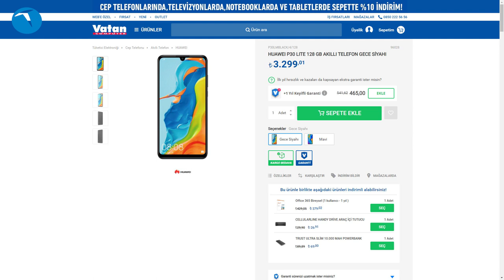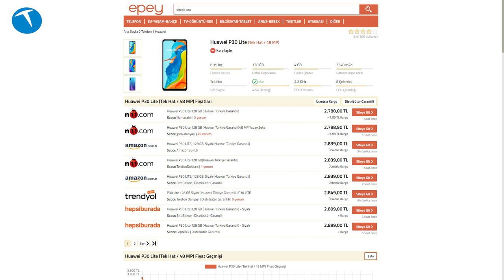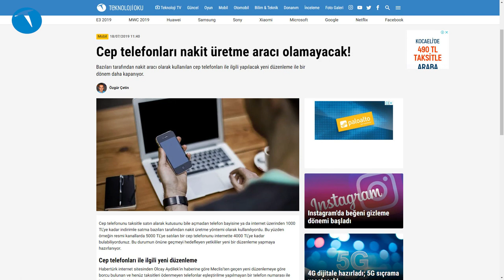Telefon artık nakit ürün olarak kullanılamayacak!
Telefon nakit aracı olarak kullanılamayacak!
Yapılan yeni bir düzenleme ile GSM operatöründen taksitle telefonun alıp bunu daha ucuz fiyata nakit satma sistemi ortadan kaldırıyor. Özellikle küçük esnafın nakit döndürmek için kullandığı bu yöntemde örneğin GSM operatöründen 12 ay taksitle 5 bin TL'ye alınan bir telefonun kutusu bile açılmadan telefon bayisine 4000 TL'ye nakit olarak satılıyordu. Bu telefon bayisi de telefonu 4500 TL'ye piyasaya sürüyordu.

Özellikle resmi kanallardan telefon satanları zor durumda bırakan bu yöntem son kullanıcı için uygun fiyatlı ve aynı zamanda resmi garantili telefon alma yöntemiydi. Ancak yasalaşan bir torba kanun teklifine göre artık GSM operatörlerinden taksitle telefon alanlar bu telefonları borçları bitene kadar satın alım sırasında verdikleri numara dışındaki bir numara ile kullanamayacak. Bu da bu yeni yasayı nakit döndürme yönteminin sonunu getirecek bir uygulama olarak öne çıkarıyor.

Bu videoda alınan bu kararın olası sonuçlarını ve son kullanıcıya olan etkilerini anlatıyoruz.